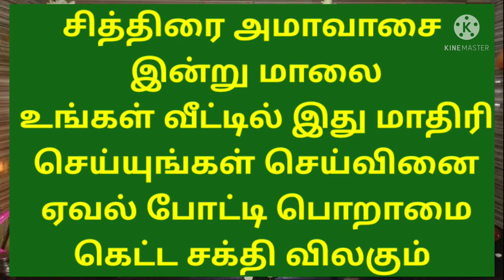கெட்ட சக்தி ஏவல் பில்லி சூனியம் செய்வினை அகலும் அம்மாவாசை மாலை இதை வீட்டில் செய்யுங்கள்